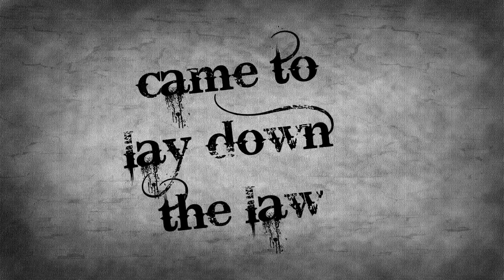Wrangler Football 2012